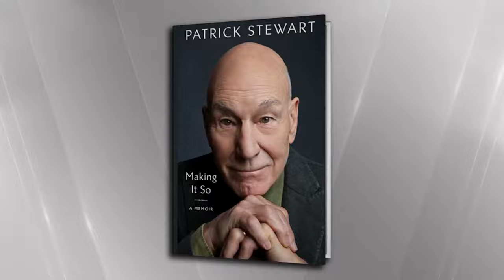Sir Patrick Stewart Shares Why He Decided To Write His Memoir Now | The View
Legendary stage and screen actor Sir Patrick Stewart tells us why after many offers over the years to write a memoir, he's now opening up in 'Making It So' about everything from his childhood to landing his iconic role in 'Star Trek: The Next Generation.' abcn.ws/2RiH3wd